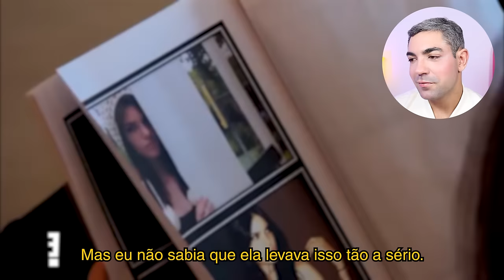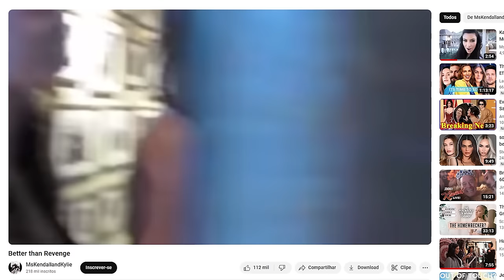PORQUE EU AMO KENDALL JENNER *a mais diferente do klã kardashian-jenner*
a melhor modelo que existe, a que já foi a mais bem paga, não usa sobrenome pra dar carteirada em desfiles, ela é puro talento! Kendall Jenner mostra que entre as irmãs Kardashian-Jenner ela COM TODA CERTEZA É A MELHOR!

por isso nesse vídeo eu mostro todos os motivos pra ela, nossa menina moleca, ser tão especial, um cristalzinho precioso e cheio de sal! olha, cuidado que a pressão pode aumentar!